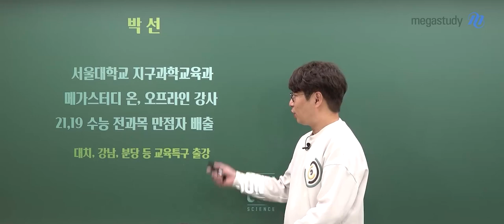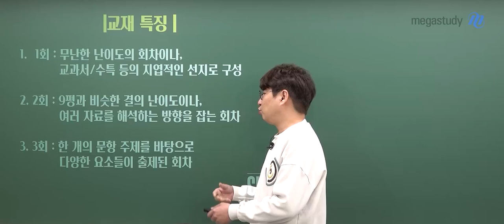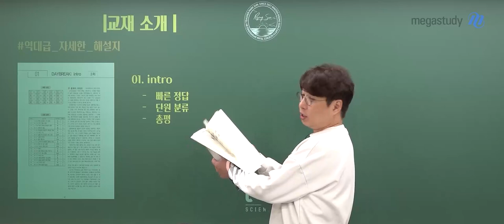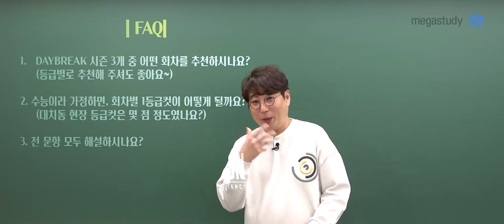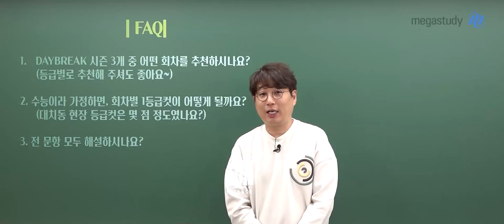[메가스터디] 지구과학 박선쌤 - 지구과학l 2023 DAYBREAK 모의고사 시즌3 OT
지구과학 박선 선생님의 지구과학I 2023 DAYBREAK 모의고사 시즌3 OT 영상입니다.